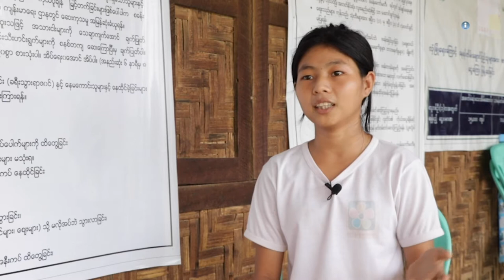ငြိမ်းချမ်းရေးအတွက် ဖက်ဒရယ် အစီအစဉ် အပိုင်း (၇၅)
"စိတ်မပျော်ဘူးလေ။ စိတ်မကောင်းဘူး။ ဆွေမျိုးတွေ မြစ်ကြီးနားတို့ နမ္မတီးတို့မှာရှိတယ်။ သွားရင်လည်း ရှက်တယ်။ ပိုက်ဆံလည်းမရှိဘူးလေ။ ကျမသွားရင် ပိုက်ဆံလာတောင်းသလားဆိုပြီး။ တောင်းစားဖို့လာ သလားဆိုပြီးထင်မှာ ဆိုးလို့ မသွားဘူး လုံးဝမသွားဘူး။ ဆွေမျိုးတွေ အိမ်တောင်မသွားချင်ဘူး စစ်ရှောင် ဖြစ်သွားလို့။" ဒေါ်လဖိုင်ဒွဲရော် ကချင်စစ်ရှောင်အမျိုးသမီး

“ညီမလေးတို့က ကျောင်းက တစ်ကျောင်းထဲပဲရှိတယ်။ ဒါပေမယ့်လည်း ညီမလေးတို့က စစ်ရှောင်ဆိုပြီးမှ သက်သက်ခွဲထားတယ်။ သူတို့ကခွဲခြားသလိုမျိုး ဖြစ်တယ်လို့ ပြောရမှာပေါ့နော်။ ကျောင်းအုပ်ကြီးက လည်း သက်သက်ဟုတ်တယ်။ ညီမလေးတို့က စစ်ရှောင်ဆိုတဲ့ ကျောင်းမှာပဲ နေရတယ်။ ကွာခြားတာ တော့ ပညာသင်ကြားမှုတို့ ဘာတို့၊ ဆရာမတို့ရဲ့ ဂရုစိုက်လေးစားမှုတို့ နည်းနည်းလိုအပ်တယ်လို့ ထင်ပါ တယ်။ ညီမလေးတို့က တစ်မျိုးကြီးတော့ ခံစားရတယ်။ အားငယ်သလိုလိုပဲ ခံစားရတယ်။ ဒီလိုမျိုး စစ် ရှောင် မဖြစ်တုန်းကတော့ အကုန်လုံးက တန်းတူပဲ၊ ခွဲခြားဆက်ခံမှု သိပ်မရှိဘူး။ အားငယ်တဲ့သဘော လည်း သိပ်မခံစားဖူးဘူး။ အခုဒီမှာရောက်ပြီးမှညီမလေးတို့က အရမ်းအားငယ်တယ်။ ခေါန်နန် မိုင်းနား RC စစ်ရှောင်စခန်း (၈ တန်း ကျောင်းသူ)

ကချင်စစ်ရှောင်တွေရဲ့ ၉ နှစ်တာအတွင်း ဘာတွေ ကြုံနေရသလဲ...?

- နှစ်တွေကြာလာတာနဲ့ အမျှ စားနပ်ရိက္ခာထောက်ပံ့မှုတွေ လျော့နည်းလာတဲ့ ကချင်စစ်ရှောင်တွေရဲ့ အခက်အခဲ
- စစ်ရှောင်တွေအနေနဲ့ အသက်အရွယ်မရွေး တူညီတဲ့ခံစားမှုကတော့ ခွဲခြားခံနေရတဲ့ဆိုတဲ့ အခြေအနေ
- တိုက်ပွဲတွေနဲ့ စစ်ရေးပဋိပက္ခတွေအပေါ် သူတို့ရဲ့ အမြင်
- ငြိမ်းချမ်းရေးဆွေးနွေးမှုတွေအပေါ် သူတို့ရဲ့ သဘောထား
- ပညာရေး၊ ကျန်းမာရေး၊ စီးပွားရေး၊ လူမှုရေး၊ ဘာသာရေး ကဏ္ဍတွေ ဆုံးရှုံးနေရတဲ့အပြင် စစ်ရှောင်တွေ အားလုံးဟာ အနာဂတ်မဲ့ နေသလိုမျိုးခံစားနေကြရတယ်ဆိုတဲ့ အကြောင်းတွေကို စုစည်း တင်ဆက်ထားပါတယ်။

တနင်္ဂနွေနေ့မှာ ထုတ်လွှင့်ပေးခဲ့တဲ့ အစီအစဉ်ကို သောကြာနေ့ မွန်းလွှဲပိုင်း-၂း၄၅ နာရီတို့မှာ Mizzima TV ကနေ ပြန်လည်ထုတ်လွှင့် ပြသပေးသွားမှာ ဖြစ်ပါတယ်။

ZAWGYI...

"စိတ္မေပ်ာ္ဘူးေလ။ စိတ္မေကာင္းဘူး။ ေဆြမ်ိဳးေတြ ျမစ္ႀကီးနားတို႔ နမၼတီးတို႔မွာရွိတယ္။ သြားရင္လည္း ရွက္တယ္။ ပိုက္ဆံလည္းမရွိဘူးေလ။ က်မသြားရင္ ပိုက္ဆံလာေတာင္းသလားဆိုၿပီး။ ေတာင္းစားဖို႔လာ သလားဆိုၿပီးထင္မွာ ဆိုးလို႔ မသြားဘူး လုံးဝမသြားဘူး။ ေဆြမ်ိဳးေတြ အိမ္ေတာင္မသြားခ်င္ဘူး စစ္ေရွာင္ ျဖစ္သြားလို႔။" ေဒၚလဖိုင္ဒြဲေရာ္ ကခ်င္စစ္ေရွာင္အမ်ိဳးသမီး

“ညီမေလးတို႔က ေက်ာင္းက တစ္ေက်ာင္းထဲပဲရွိတယ္။ ဒါေပမယ့္လည္း ညီမေလးတို႔က စစ္ေရွာင္ဆိုၿပီးမွ သက္သက္ခြဲထားတယ္။ သူတို႔ကခြဲျခားသလိုမ်ိဳး ျဖစ္တယ္လို႔ ေျပာရမွာေပါ့ေနာ္။ ေက်ာင္းအုပ္ႀကီးက လည္း သက္သက္ဟုတ္တယ္။ ညီမေလးတို႔က စစ္ေရွာင္ဆိုတဲ့ ေက်ာင္းမွာပဲ ေနရတယ္။ ကြာျခားတာ ေတာ့ ပညာသင္ၾကားမႈတို႔ ဘာတို႔၊ ဆရာမတို႔ရဲ႕ ဂ႐ုစိုက္ေလးစားမႈတို႔ နည္းနည္းလိုအပ္တယ္လို႔ ထင္ပါ တယ္။ ညီမေလးတို႔က တစ္မ်ိဳးႀကီးေတာ့ ခံစားရတယ္။ အားငယ္သလိုလိုပဲ ခံစားရတယ္။ ဒီလိုမ်ိဳး စစ္ ေရွာင္ မျဖစ္တုန္းကေတာ့ အကုန္လုံးက တန္းတူပဲ၊ ခြဲျခားဆက္ခံမႈ သိပ္မရွိဘူး။ အားငယ္တဲ့သေဘာ လည္း သိပ္မခံစားဖူးဘူး။ အခုဒီမွာေရာက္ၿပီးမွညီမေလးတို႔က အရမ္းအားငယ္တယ္။ ေခါန္နန္ မိုင္းနား RC စစ္ေရွာင္စခန္း (၈ တန္း ေက်ာင္းသူ)

ကခ်င္စစ္ေရွာင္ေတြရဲ႕ ၉ ႏွစ္တာအတြင္း ဘာေတြ ႀကဳံေနရသလဲ...?

- ႏွစ္ေတြၾကာလာတာနဲ႔ အမွ် စားနပ္ရိကၡာေထာက္ပံ့မႈေတြ ေလ်ာ့နည္းလာတဲ့ ကခ်င္စစ္ေရွာင္ေတြရဲ႕ အခက္အခဲ
- စစ္ေရွာင္ေတြအေနနဲ႔ အသက္အ႐ြယ္မေ႐ြး တူညီတဲ့ခံစားမႈကေတာ့ ခြဲျခားခံေနရတဲ့ဆိုတဲ့ အေျခအေန
- တိုက္ပြဲေတြနဲ႔ စစ္ေရးပဋိပကၡေတြအေပၚ သူတို႔ရဲ႕ အျမင္
- ၿငိမ္းခ်မ္းေရးေဆြးေႏြးမႈေတြအေပၚ သူတို႔ရဲ႕ သေဘာထား
- ပညာေရး၊ က်န္းမာေရး၊ စီးပြားေရး၊ လူမႈေရး၊ ဘာသာေရး က႑ေတြ ဆုံးရႈံးေနရတဲ့အျပင္ စစ္ေရွာင္ေတြ အားလုံးဟာ အနာဂတ္မဲ့ ေနသလိုမ်ိဳးခံစားေနၾကရတယ္ဆိုတဲ့ အေၾကာင္းေတြကို စုစည္း တင္ဆက္ထားပါတယ္။

ဒီအစီအစဥ္ကို Network Media Group ႏွင့္ Mizzima Media Group တို႔ ပူးေပါင္းစီစဥ္ တင္ဆက္ထားတာ ျဖစ္ၿပီး အပတ္စဥ္ တနဂၤေႏြေန႔ည ၈း၁၀ နာရီ တြင္ အစီအစဥ္အသစ္ကို Mizzima TV ကေန ထုတ္လႊင့္ ေပးေနၿပီ ျဖစ္ပါတယ္။

တနဂၤေႏြေန႔မွာ ထုတ္လႊင့္ေပးခဲ့တဲ့ အစီအစဥ္ကို ေသာၾကာေန႔ မြန္းလႊဲပိုင္း-၂း၄၅ နာရီတို႔မွာ Mizzima TV ကေန ျပန္လည္ထုတ္လႊင့္ ျပသေပးသြားမွာ ျဖစ္ပါတယ္။